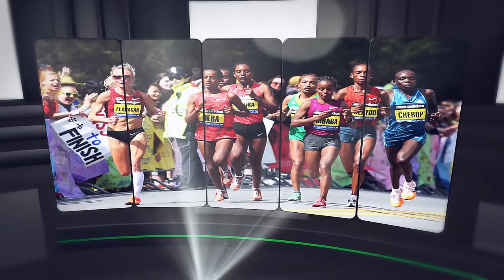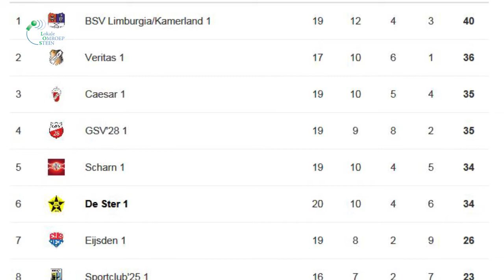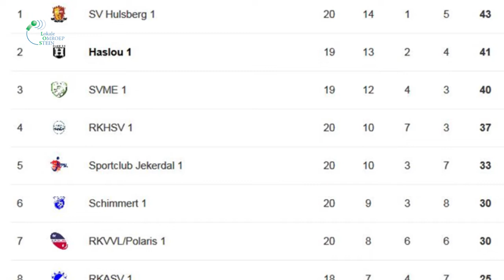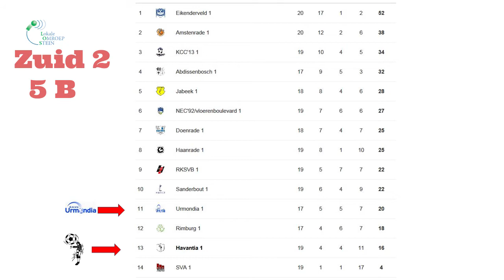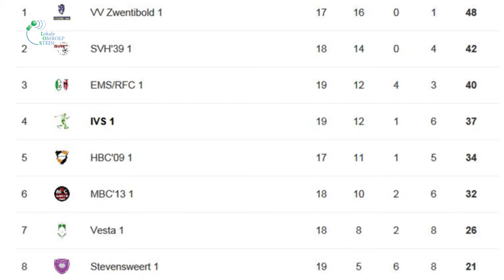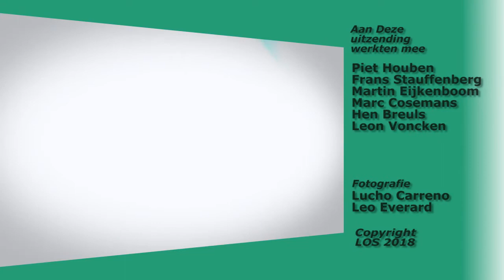88ste Lossport_17-04-2018.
LOSSport met de laatste uitslagen standen en programma van uw favoriete sportteam was uw team er dit maal niet bij stuur ons wat info dan bent U er de volgende keer wellicht bij.